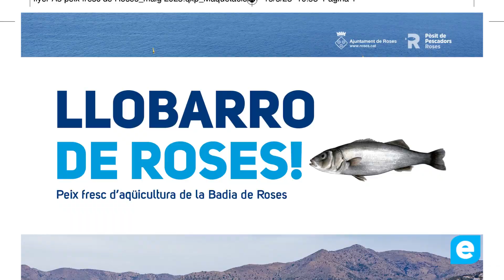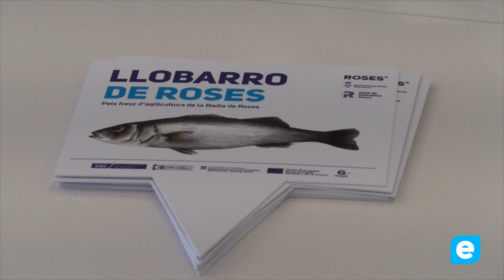L’Aula Gastronòmica de Roses editarà un receptari de llobarro d’aqüicultura de la Badia de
L’Aula Gastronòmica de Roses, gestionada per l’Àrea de Promoció Econòmica de l’Ajuntament, continua aquest 2024 la seva activitat formativa i de divulgació de les propietats i qualitats del producte pesquer de Roses. Així, a la nova programació de tallers gastronòmics anunciada fa uns dies i que té lloc de gener a març, se suma ara l’elaboració d’un receptari de llobarro d’aqüicultura de la Badia de Roses, en el qual poden participar aportant les seves receptes els restauradors de la població que ho desitgin.
En cas que es presentin moltes receptes l’ajuntament no descarta fer dos volums
La coordinació d’aquesta acció, a càrrec de l’AODL de desenvolupament sostenible del sector primari de Roses, està subvencionada pel Servei Públic d’Ocupació de Catalunya en el marc dels Programes de suport al desenvolupament local.